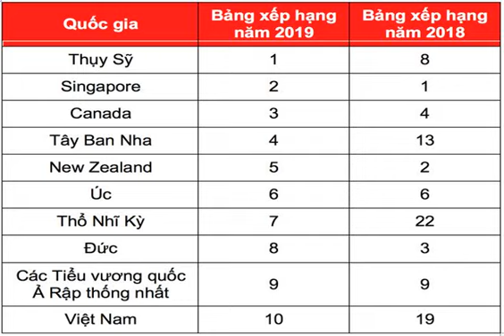Việt Nam lọt Top 10 nước đáng sống và làm việc nhất thế giới: Lý giải thế nào?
(Dân trí) - Đây là kết quả khảo sát chuyên gia nước ngoài về nơi sống và làm việc tốt nhất năm 2019 do HSBC Expat vừa công bố. Mức lương trung bình hàng năm cho giới chuyên gia nước ngoài tại Việt Nam ở mức 78.750 USD.